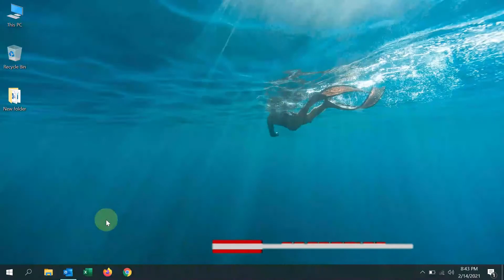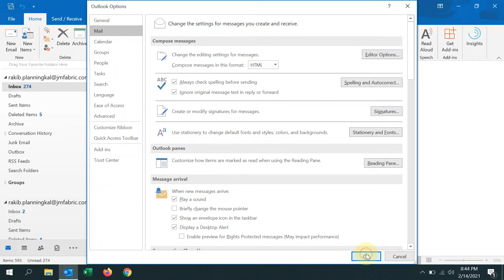How to Fix Outlook Not Responding, Not Working & Hangs or Freeze Issues 2023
How to Fix Outlook Not Responding, Not Working & Hangs or Freeze Issues

in this video i will show to how to fix microsoft outlook not responding .